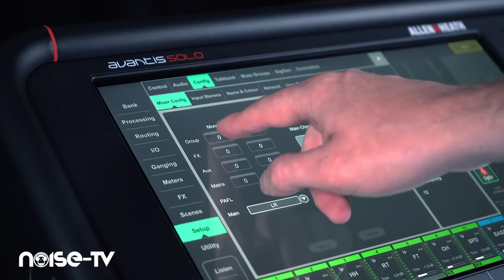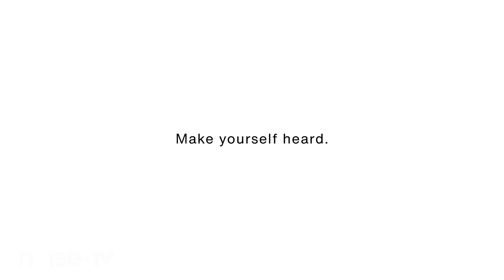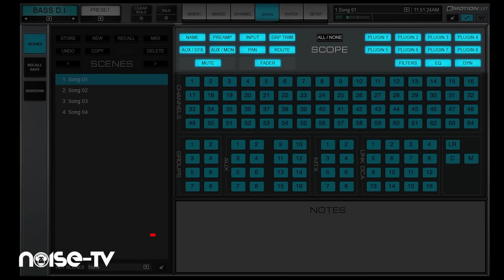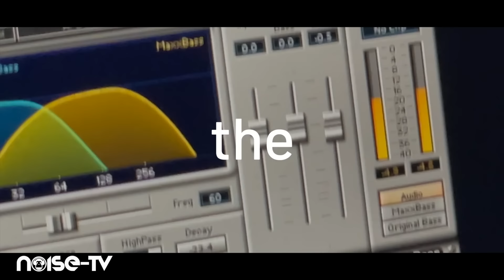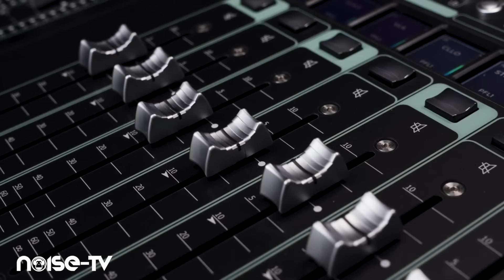LO + TOP de la semana!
Bienvenidos a un nuevo capitulo de "LO + TOP de la semana!!!"
Semana 45 de 2023

Esta semana vamos a conocer los mas nuevo de:

@AllenandHeathUK  - Allen & Heath presenta el nuevo Avantis Solo

@LEWITT-audio  - LEWITT lanza el LCT 440 PURE – VIDA de edición limitada

@waves  - Waves Audio presenta el eMotion LV1 Session Editor, una herramienta gratuita para preparar mezclas de sonido en vivo de manera eficiente en modo offline.

@acmelighting9062  - ACME PULSAR S2 es una cabeza móvil altamente versátil, ideal para una amplia variedad de aplicaciones.

@fourieraudio  - DiGiCo adquiere Fourier Audio, una empresa líder en el desarrollo de software y hardware para sonido en vivo.

Capítulos:
00:00 introducción
00:26 Allen & Heath Avantis Solo
01:09 LEWITT LCT440 vida
02:00 Waves Session Editor
02:46 Acme Pulsar S2
03:38 Fourier & DiGiCo